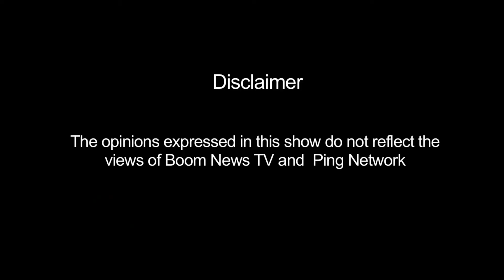Suhel Seth || Free Water & Electricity, A Boon Or A Bain?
AAP is fighting against inflated power prices and has promised to combat corruption and make power and water cheaper.
Suhel believes that this subsidy is silly and is going to be a big problem for the generations to come.